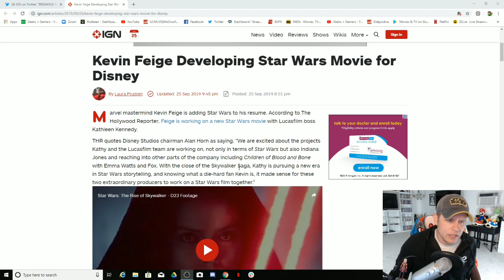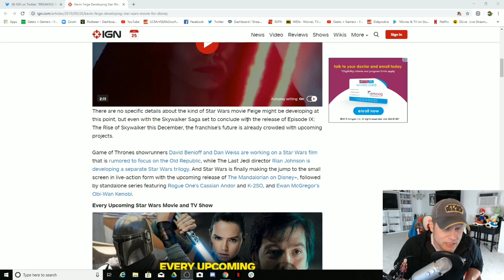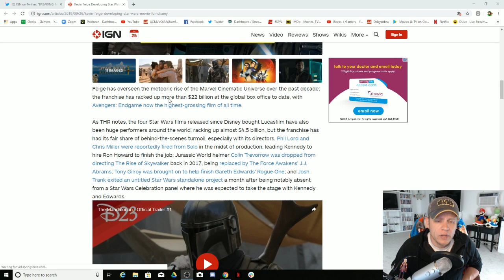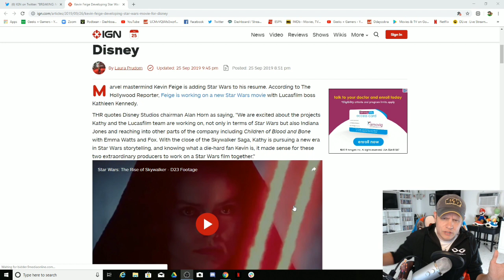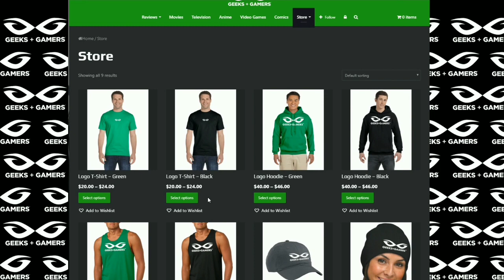Kevin Feige and Kathleen Kennedy Are Making A Star Wars Movie | This Is A Distraction